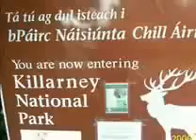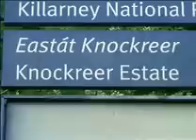A Walk Around Killarney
A Look around Killarney